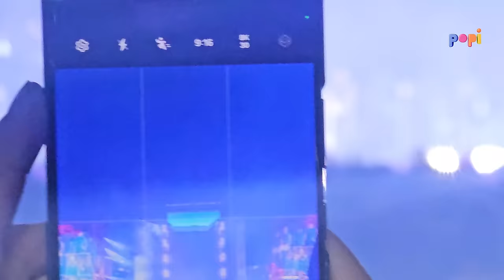MARÍA BECERRA - RIVER PLATE (LA MONUMENTAL) DÍA II - MEDIO SHOW